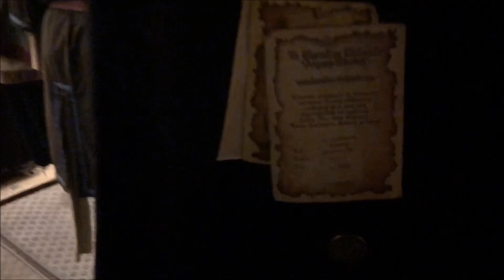VLOG-Nasa prva jelka u novoj kuci